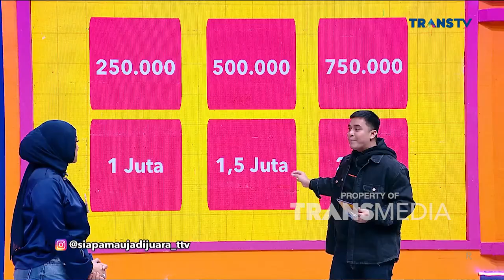Betharia Sonata Saling Rebut Poin Sama Nabila! Asik Banget! | SIAPA MAU JADI JUARA (2/2/2023) P2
Perebutan hadiah spesial yang melibatkan Betharia Sonata Melawan Nabilla siap memperebutkan hadiah Dari Bang Billy Syahputra seru banget tersaji disini !!  Siapa yaa yang bakal jadi pemenangnya di depan Bang Billy. Dengan menampilkan keseruan mereka dalam bersaing memperebutkan hadiah utama, Siapa ya yang bakalan menang di Siapa Mau Jadi Juara kali ini? Dipandu Bang Billy Syahputra dan Angel Karamoy, yuk tonton terus Siapa Mau Jadi Juara !!